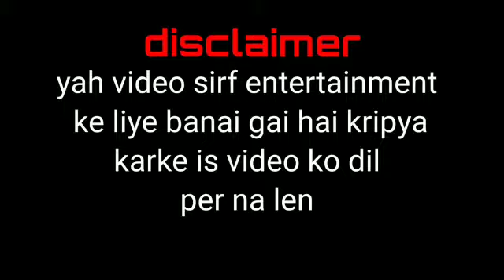QNA PART ONE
No description here
Video edited by @Instagramhottreels
R.I.P ENGLISH USI NE KI HAI